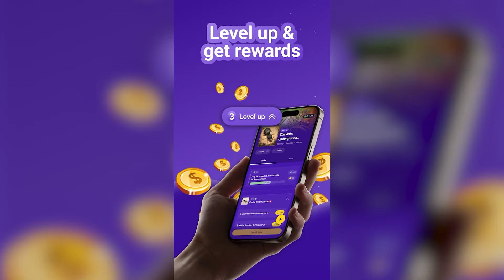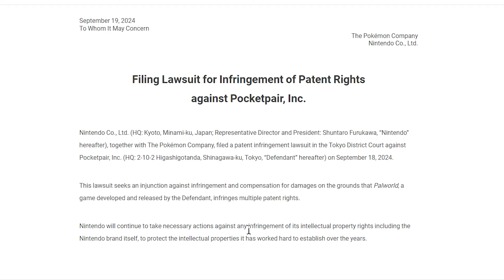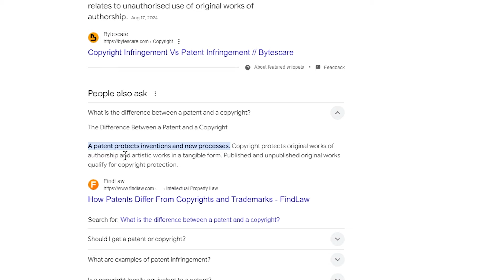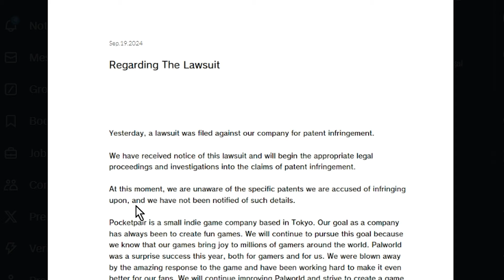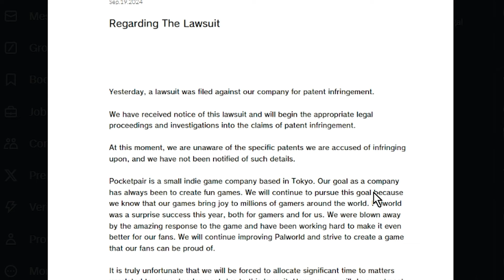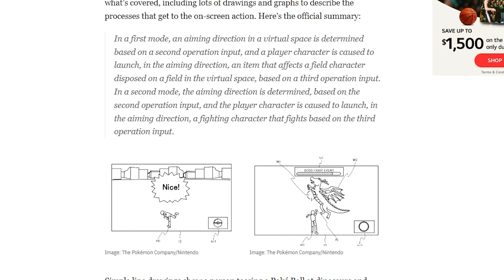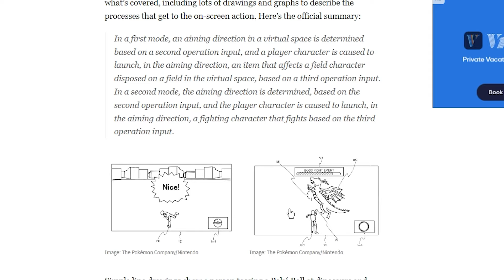Nintendo & Pokemon Are Furious About Palworld Actually...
Nintendo and the Pokémon Company are filing for patent infringement in Palworld.
Download Snakzy now and turn your gaming into a rewarding adventure! Start earning incredible rewards today!

Mt. Moon - Let's Go Pikachu & Eevee
Snow Point City - Diamond & Pearl